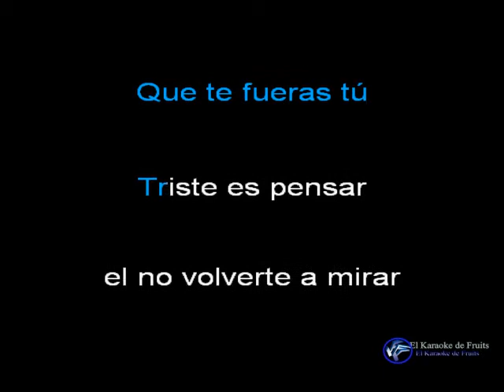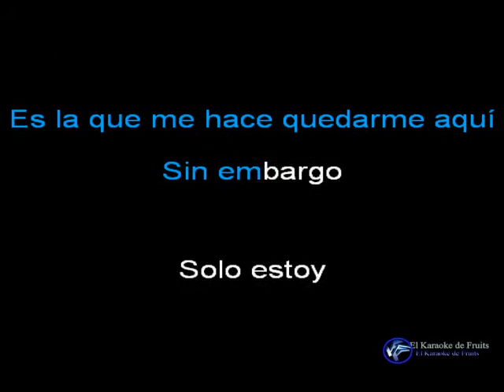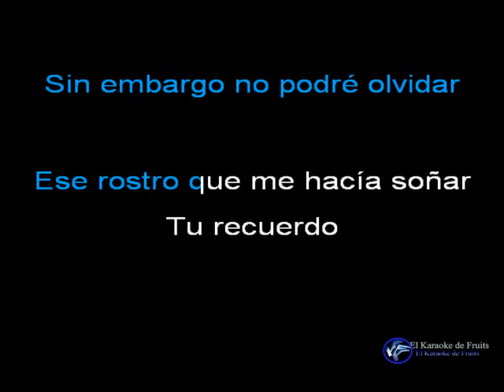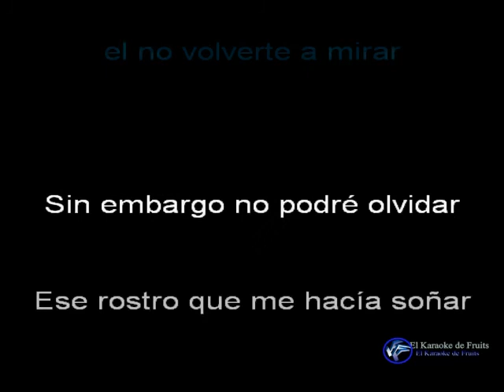Alberto Vazquez Desencadena mi Corazón (Auditorio Nacional 45 años )